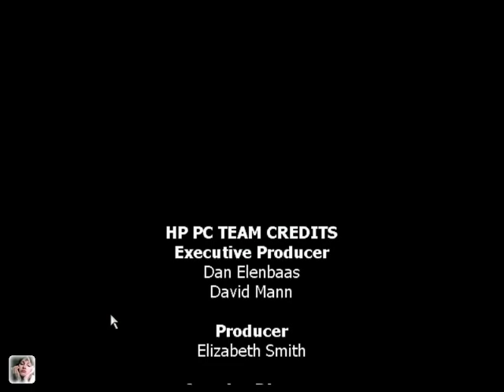Demo-2001 pc-game "Harry Potter and The Sorcerer's Stone"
Демо-версия 2001 года игры "Гарри Поттер и Философский камень" (PC).
Раритет) Благодарность : TheAlexms69 за сохраненный и пронесенный сквозь десятилетие демо-вариант этой игры.
Demo-version "Harry Potter and the Philosopher's Stone" (PC).